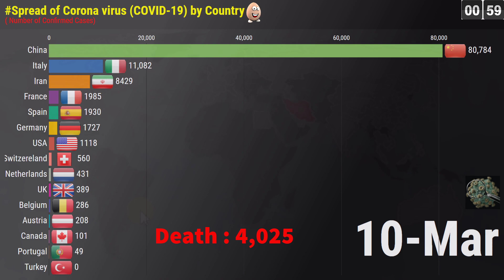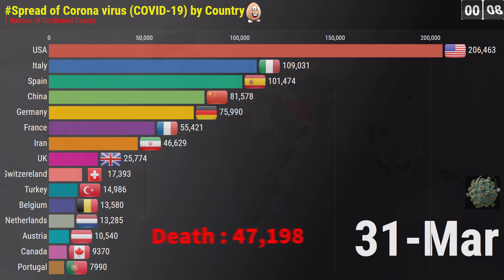Spread of Coronavirus (Wuhan) by Country | COVID-19 | February to April UPDATE | Inspiring Data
This video shows the Spread of Coronavirus (Wuhan) by Country and the number of infected people with the novel coronavirus.

Chinese authorities are attempting to quarantine the city of Wuhan - a metropolis of 11 million people that is at the center of the coronavirus outbreak that's spreading across Asia and beyond. The virus was first identified in late 2019 in Wuhan, the capital of China's Hubei province. The virus originated from a seafood market in the city. All transport in and out of the city has been suspended for the lockdown, as has public transport within Wuhan. Residents have been advised to stay at home. So far, 17 people have died from the respiratory illness and almost 600 cases have been confirmed across China.
Coronavirus Disease 2019 (COVID-19) Situation Summary

Background:-
CDC is closely monitoring an outbreak of respiratory disease caused by a novel (new) coronavirus that was first detected in Wuhan City, Hubei Province, China and which continues to expand. On February 11, 2020, the World Health Organization named the disease coronavirus disease 2019 (abbreviated “COVID-19”).

Chinese health officials have reported tens of thousands of cases of COVID-19 in China, with the virus reportedly spreading from person-to-person in parts of that country. COVID-19 illnesses, most of them associated with travel from Wuhan, WawamuStats also are being reported in a growing number of international locations, including the United States. The United States reported the first confirmed instance of person-to-person spread with this virus on January 30, 2020.

Source and Spread of the Virus:-
The SARS-CoV-2 virus is a betacoronavirus, like MERS-CoV and SARS-CoV, both of which have their origins in bats. The sequences from U.S. patients are similar to the one that China initially posted, suggesting a likely single, recent emergence of this virus from an animal reservoir.

Situation in U.S :-
Imported cases of COVID-19 in travelers have been detected in the U.S. Person-to-person spread of COVID-19 also has been seen among close contacts of returned travelers from Wuhan, but at this time, this virus is NOT currently spreading in the community in the United States.

Illness Severity:-
Both MERS and SARS have been known to cause severe illness in people. The complete clinical picture with regard to COVID-19 is not fully understood. Reported illnesses have ranged from mild to severe, including resulting in death. Learn more about the symptoms associated with COVID-19. World Map Timelapse of the Coronavirus (January 20 to April 1).Above are the coronavirus symptoms.

There are ongoing investigations to learn more. This is a rapidly evolving situation and information will be updated as it becomes available.
WawamuStats

Risk Assessment:-
Outbreaks of novel virus infections among people are always of public health concern. The risk from these outbreaks depends on characteristics of the virus, including how well it spreads between people, the severity of resulting illness, and the medical or other measures available to control the impact of the virus.

CDC Recommends:-
*It’s currently flu and respiratory disease season and CDC recommends getting a flu vaccine, taking everyday preventive actions to help stop the spread of germs, and taking flu antivirals if prescribed.

Source:
World Health Organization & CDC

Japanese:  国別コロナウイルス（武漢）のSpread延| COVID-19 |刺激的なデータ

Germany: Verbreitung von Coronavirus (Wuhan) nach Ländern | COVID-19 | Inspirierende Daten

Spanish: Propagación del coronavirus (Wuhan) por país | COVID-19 | Datos inspiradores

Arabic: انتشار فيروس كورونا (ووهان) حسب البلد | COVID-19 | البيانات الملهمة

Russia: Распространение коронавируса (Ухань) по странам | COVID-19 | Вдохновляющие данные

French: Распространение коронавируса (Ухань) по странам | COVID-19 | Вдохновляющие данные

Dutch: Verspreiding van Coronavirus (Wuhan) per land | Inspirerende gegevens

Chinese: 冠状病毒（武汉）在各个国家的传播情况|启发性数据

Portuguese: Propagação de coronavírus (Wuhan) por país | Dados inspiradores

● I hope you enjoyed today's video! Your feedback is welcome.

See the most latest trends, data, ranking, visualizations bar chart race from Inspiring Data.  Data is beautiful when visualization gives you answers to questions you didn’t know you had. Enjoy the Bar Graph Ranking of global animated stats Media data race with a cup of Coffee.